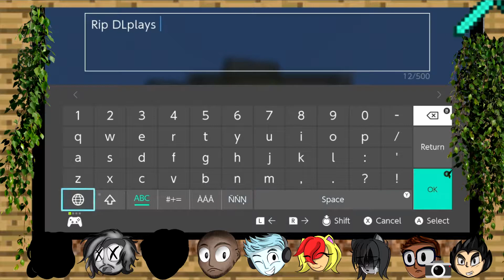LightCore Minecraft #1 Episode 10 - A Toasty Episode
Starring:
Shining Light - The carefree leader of the group, often the joke maker and sarcastic to a fault. Though he may not show it, he cares deeply for his teammates and wishes them to make it though this alive.
(Channel) - You are already here!
Dragon Lucario - The hothead muscle of the group, usually being the one who laughs in the face confrontation of most dangers. Very Reckless, but also protective of his friends.
MoonKnight: A chill guy who just goes with the flow. He mostly does his own thing unless directly asked. Still, he has his moments where he will put the effort needed to succeed
Malix: This dude is an interesting person to say least. Often the butt of a lot of jokes, Malix finally has a chance to show he is more then a joke. Will he succeed or fail trying?
Voice of Ice - The first guest of the series, Voice of Ice has had plenty of experience with Minecraft, but never in a hardcore. How will he adapt to the new stipulations?
Shadowsgirl1999 - Shadowsgirl is a quiet person, never saying too much, instead being a listener more then anything. She enjoys to do things on her own rather then in a group. How will this affect her chances of victory?
Shadowrose - Rose is a cheerful personality with a love for building extravagant houses, but in hardcore, extravagancy isn't really a thing that will turn the tides, regardless, with her around, escapades are inevitable.
Beruka the Chibi Toast - A lover of waifu's, Beruka joins hardcore (Admittedly late) ready to show his skills in games that don't have png's in them. Though he may be a bit inexperienced due to not playing the game in a long time...
Veggie: Loud and Proud, Vegeta- Uh... I mean Veggie's may seem to be nonsensical at times, but there is a method to his madness...even if his methods are...a bit out there, but make no mistake. You will know Veggie.

Mario and Luigi: Bowser's Inside Story
 - Let's Meet In The Mysterious Forest
100% Orange Juice - Furnet's Theme